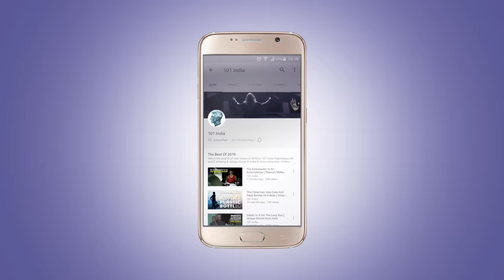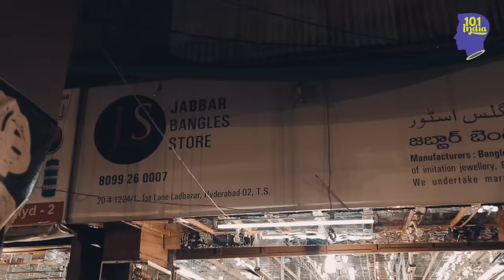Dinner With The Dons - Ijaz Khan: The Don Of Hyderabad | Unique Stories From India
Over some biryani, Doctor VC learns the difference between a Mumbai Don and one from Hyderabad.

What does a retired Don in Hyderabad do? Why, he becomes a marriage counsellor, of course. Ijaz Bhai has been out of his life in the underworld for over 25 years now. Back in the day, he's seen murders and jail time. But the love of a good woman turned his life around, and brought him back to the right path. Over some quintessential Hyderabadi Biryani, the full time bangle shop owner and part time couples counsellor takes host Doctor VC over the finer points of difference between being a Don's life in Hyderabad and one in Mumbai.

The world has its heroes and its villains. The heroes get their medals, their perks and their rewards. But the world wants to know about the other kind too – the kind that dwells in the underground. This hunger for the unknown created Dinner with the Dons – India’s edgiest food show where we meet dons & hardcore criminals from various parts of the world and discuss their lives and philosophies over a meal. From Bhais of Mumbai to Annais of the south. From Goan smugglers to the Gujarati land mafia.